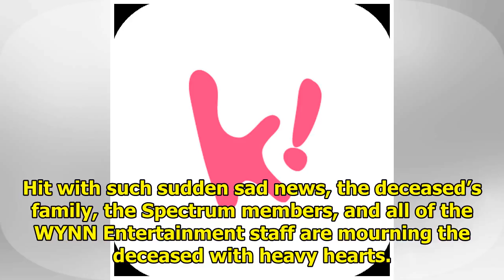(★BREAKING) Rookie Boy Group Spectrum Member Dongyoon Has Passed Away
WYNN Entertainment has announced the devastating news that Spectrum member Dongyoon has passed away ...